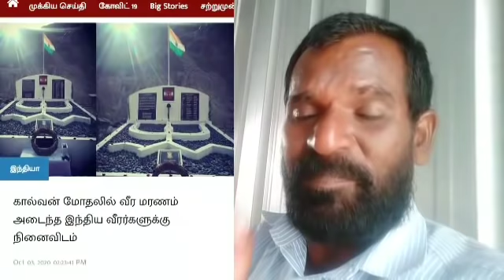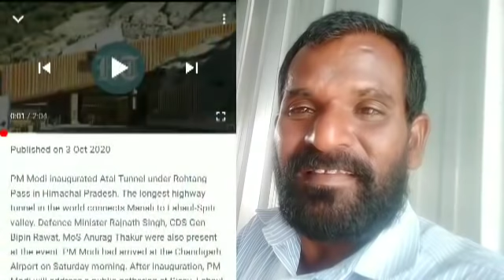சீனாவை கதறவிட-திறந்த இரண்டு இந்திய கதவுகள்- இனி எலாம் சுகமே- இந்தியாவுக்கு-வளரும் கட்டமைப்பு